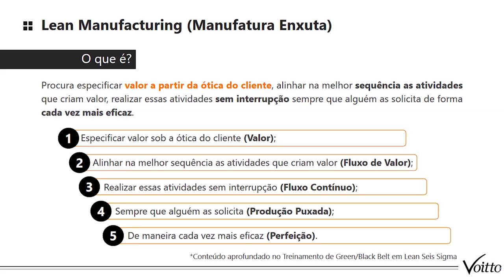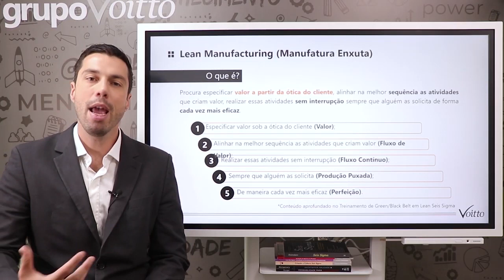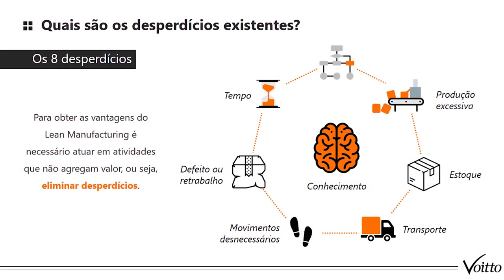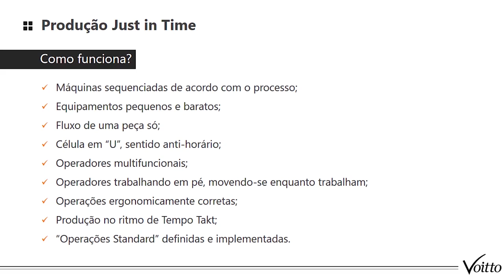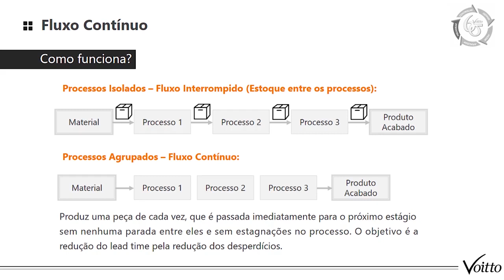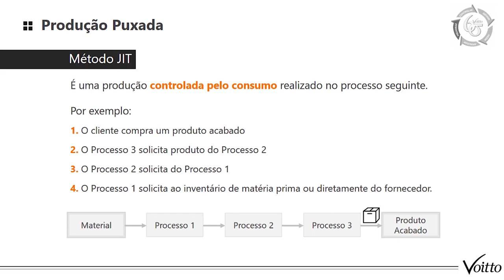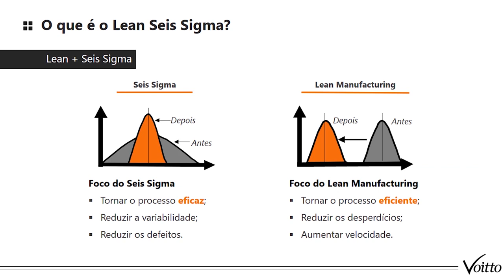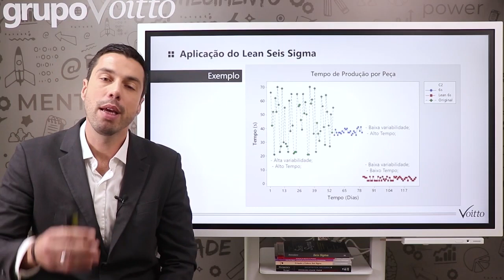LEAN MANUFACTURING: O QUE É E COMO SE RELACIONA COM O SEIS SIGMA?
Mês do Consumidor: ofertas exclusivas com descontos de até 80%, além de bônus exclusivos, saiba mais Aproveite o Mês do Consumidor aproveitando ofertas exclusivas com descontos de até 80% além de bônus exclusivos, saiba mais Aproveite o Carnavoitto e inscreva-se em 6 cursos gratuitos com certificado, saiba mais O termo Lean Seis Sigma gera dúvidas entre muitos profissionais. É importante entender que o Lean e o Seis Sigma são filosofias distintas, porém complementares, juntando-se para garantir a melhoria contínua.

A ideia central do Lean Manufacturing é maximizar o valor do cliente e minimizar o desperdício. Em outras palavras, criar mais valor com menos recursos. Já a filosofia Seis Sigma visa à resolução de problemas e redução da variabilidade de processos.

Resumindo, enquanto o Seis Sigma atua na redução da variabilidade e dos defeitos do processo buscando a eficácia. O Lean quer tornar esse processo mais eficiente reduzindo os desperdícios.

Se você se interessou por esse assunto, não pode deixar de assistir esse vídeo! Vamos te dar uma visão geral das filosofias Lean e Seis Sigma e mostrar como a aplicação pode deixar os processos da sua empresa mais fluidos. Preparado(a)?

E se você deseja saber mais sobre o tema, indicamos alguns materiais:

Entenda a diferença entre e filosofia Lean e Seis Sigma em nosso blog
Venha aprender o passo a passo para desenvolver seu projeto Lean Seis Sigma